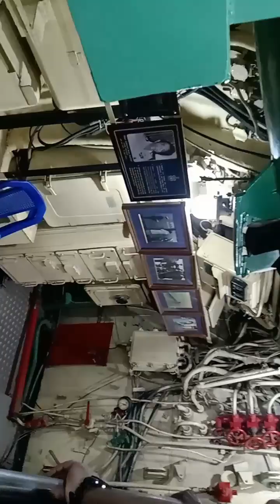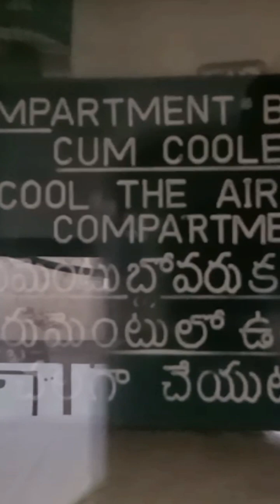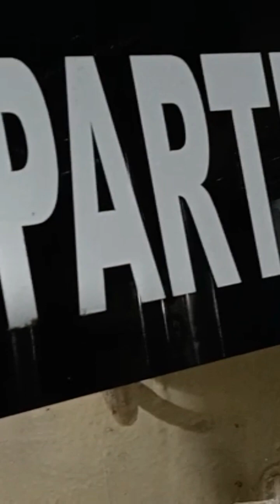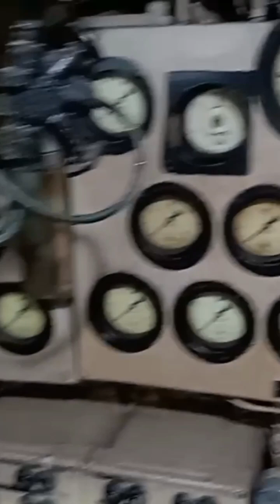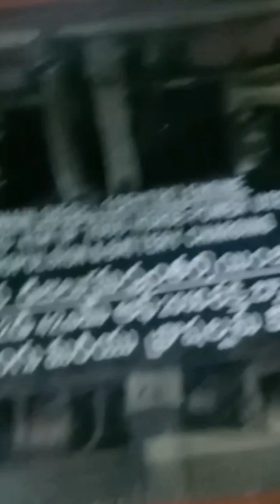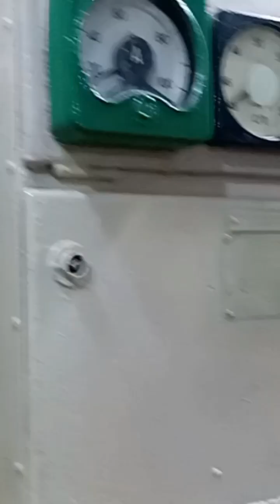the types of indian ins submarine from vishakapatanam beach#volgo vedio#ins indian navy submarine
the types off indian ins submarine from vishakapatanam beach